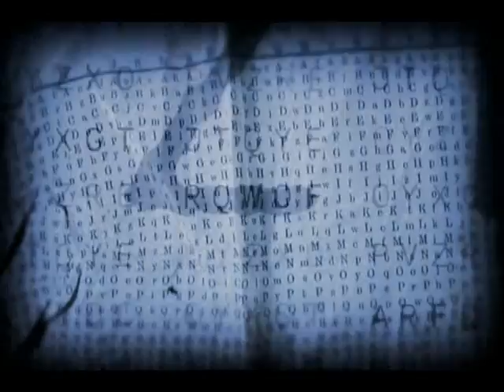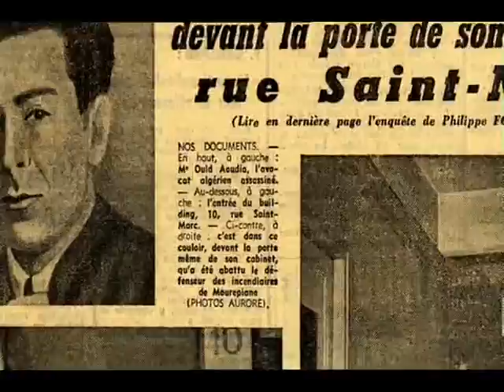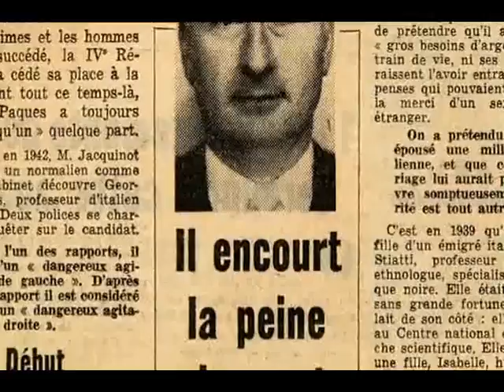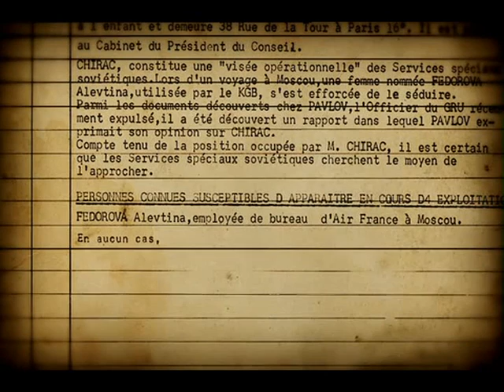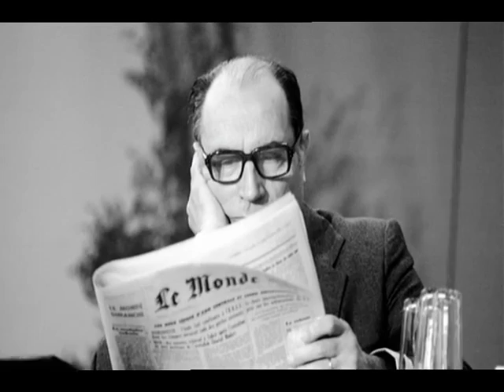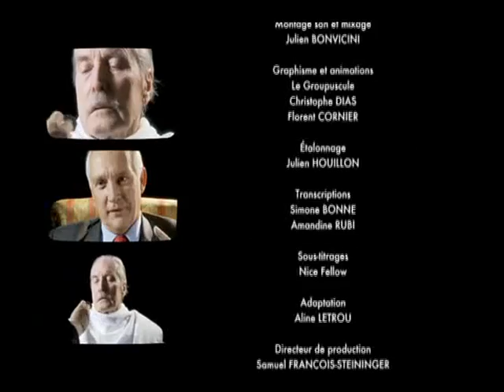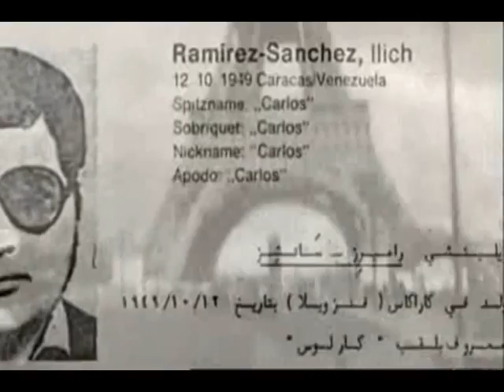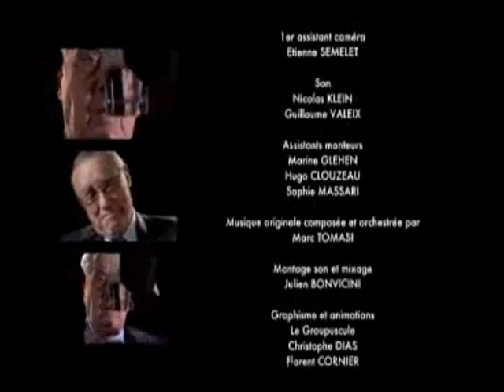DOCUMENTAIRE - POLITIQUE - LES SERVICES SECRETS FRANÇAIS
Durée : 03H29 MINUTES 50 SECONDES